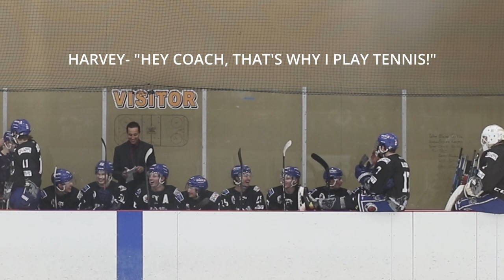Beyond the Bench, S3 E10: A Wild Rivalry Pt. 2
The final two games of the regular season series between Gillette and Helena are a battle for home ice advantage over the other in the postseason.

Beyond the Bench will return in March with highlights and interviews from the 2nd Round of the NA3HL Frontier Division playoffs!